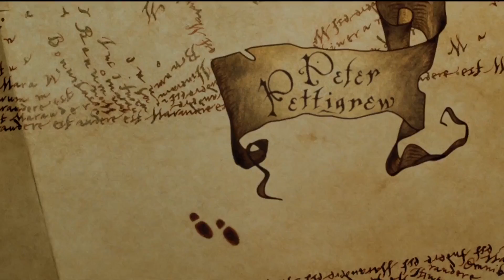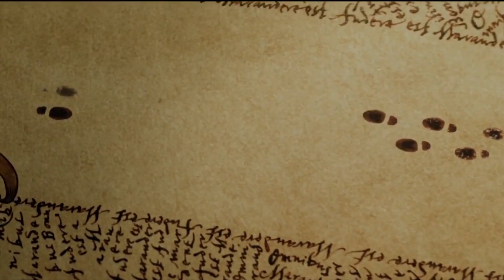The Best Harry Potter Movie - Furst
A discussion about Harry Potter and the Prisoner of Azkaban, my favorite Harry Potter film! This video is a reupload from Arcadea.